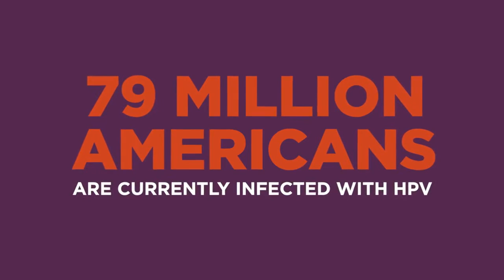HPV Cancer Survivor Stories